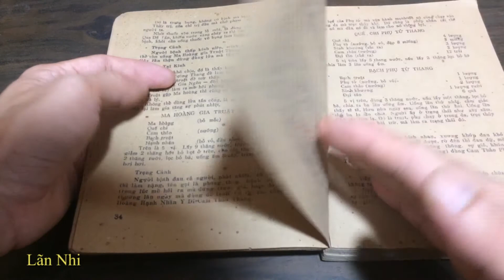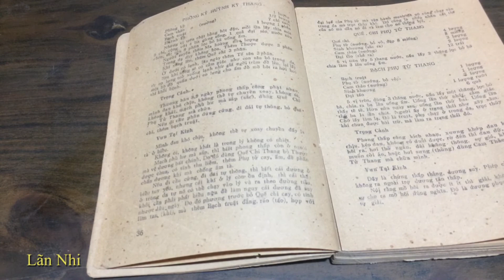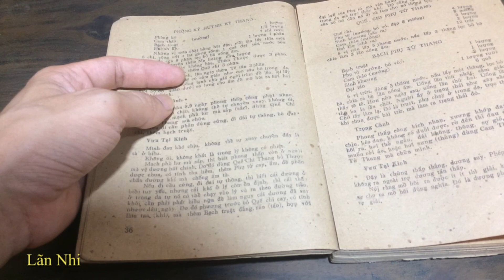Mạch, chứng và cách chữa bệnh thấp, kính và trúng thử - Kim Qũy yếu lược tâm điển (4)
Hãy ấn vào nút "Đăng Ký " kênh để theo dõi nhiều video tiếp theo nếu bạn thấy những video của tôi có ích và thích các video của tôi nhé, xin cảm ơn!